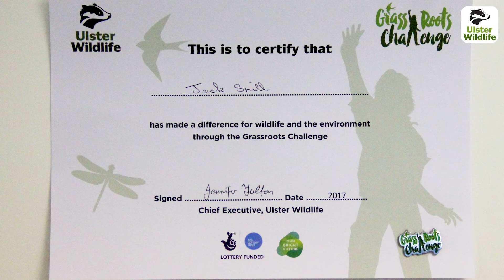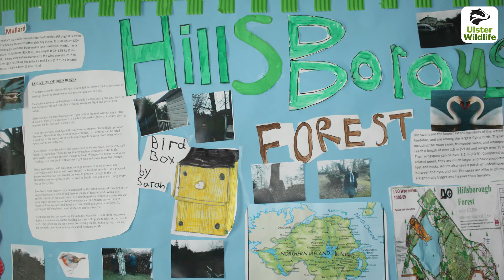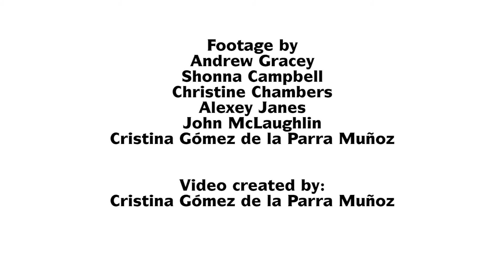Grassroots Challenge - Highlights of the first year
Supported by the Big Lottery Fund, the Grassroots Challenge is about youth development through action for wildlife. Launched by Ulster Wildlife in September 2017, the project has now been operating for over a year and this video highlights some of the great work and achievements that young people have made for the wildlife during that time.